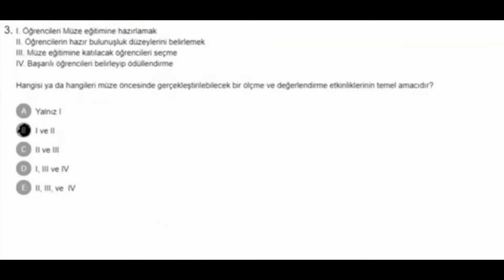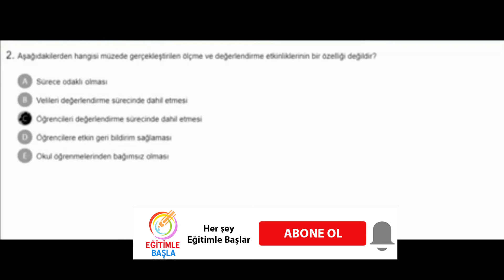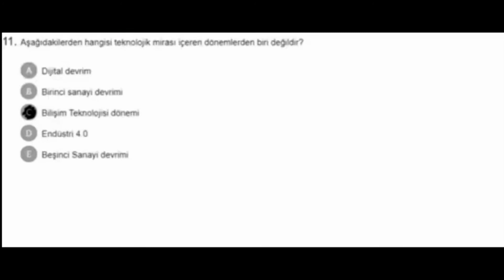EBA Müze Eğitimi Kursu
“Eğitimle Başla” Kanalımıza Hoş Geldiniz ! @egitimlebasla

Bugün birlikte Müze Eğitimi Kursu Soru Ve Cevaplarını analiz edeceğiz.

Müze Eğitimi Kursu
Buradaki sorular sınavlarınızda farklı sırada çıkmaktadır.
Belli bir zaman sonra soruların yeri ve seçeneklerin sırası yer değişebilmektedir.
Her Şey Eğitimle Başlar...
Kanalımız Bebek, Okul Öncesi Eğitim, Çocuk ve Gençler ile bilhassa ailelerin ihtiyaç duyacağı eğitici ve eğlendirici videolar için düşünülmüştür.
Kanalımızdaki her video (içerik) Aile üyelerinden (Anne) Okul Öncesi Öğretmeni / Yaratıcı Drama Lideri ile (Baba) sınıf öğretmeni tarafından sürekli kontrol edilmekte ve denetlenmektedir.

Kanalımızın temel amacı;
Ailelere eğlenceli, öğretici, kaliteli videolar sunarak ailede ki her bireyin gelişimini desteklemek, hayal güçlerini beslemektir...
Yine bununla birlikte anne ve babalar için eğitim videoları hazırlayarak sizlere ulaştırmaya özen göstereceğiz...